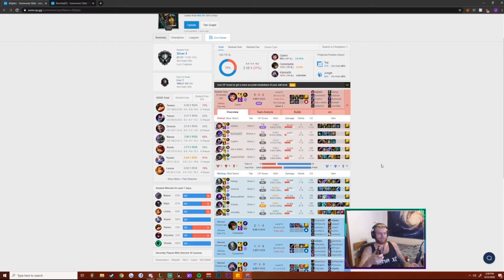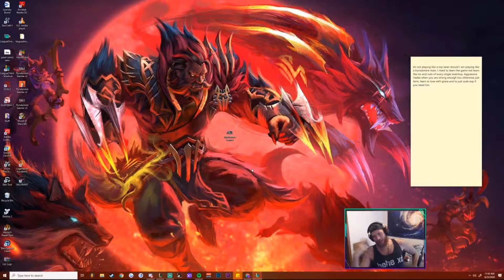Stream Highlights 15 - Learning Top as Sett & Why YOU'RE Losing Games!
I had an epiphany after almost demoting so Sett is the ticket to freelo. Xen, Kai, and I talk about which champions are the hardest for top lane and why players are worse at higher elos.